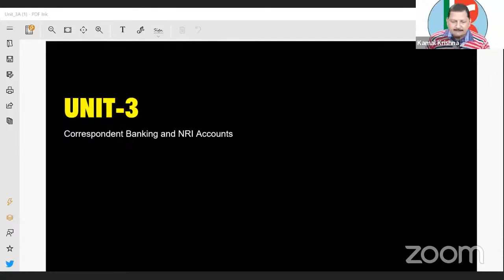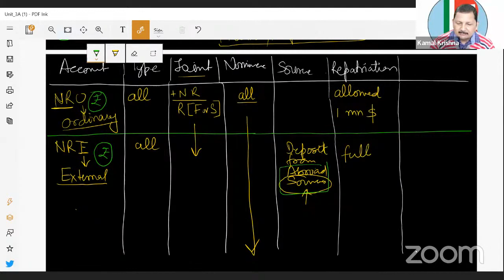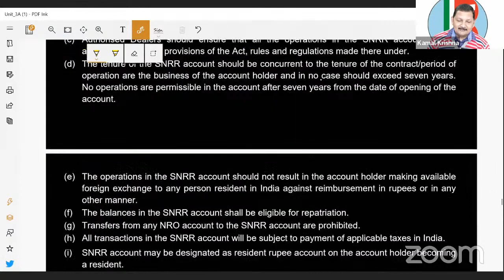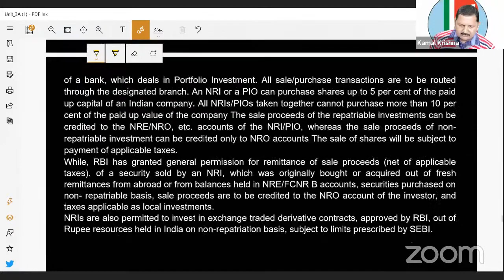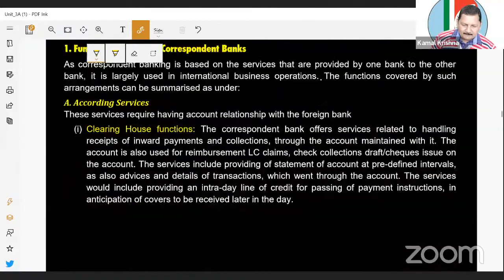A #23 Forex Accounts clear करें JAIIB CAIIB Promotion By Kamal sir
28 November 10 30 am
JAIIB CAIIB Promotion
27 Nov - Saturday 10:30 am live class

JAIIB Promotion
28 Nov- Saturday 10:30pm live class

CAIIB BFm
28 November 10:30 AM

Offer for Saturday and Sunday
JAIIB

(Live classes LIVE PLUS RECORDED)